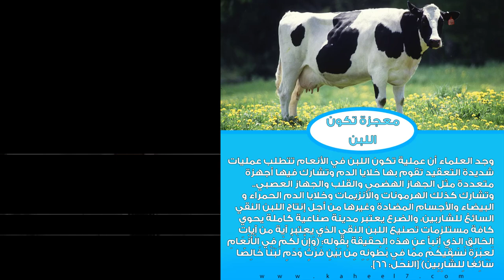كيف تصنع الأنعام اللبن؟ "آية وعبرة" | عبد الدائم الكحيل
نرجو نشر هذا الفيديو المجاني على قنواتكم الخاصة وعلى وسائل التواصل الاجتماعي ...

1- احفظ الرقم 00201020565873 (ضروري)
2- أرسل كلمة "اشتراك"
3- سنرسل لك رابط الانضمام للمجموعة